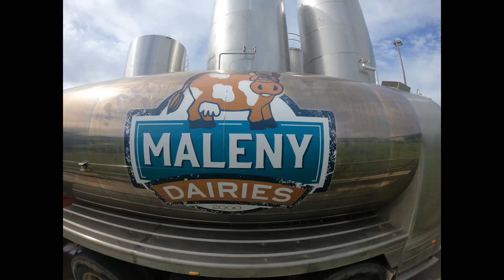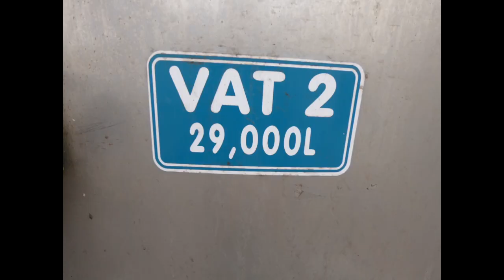Maleny dairies tour 2019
Welcome everyone! Check out the Maleny Diaries tour, we had a great time patting diary cows, checking out the factory and our favorite part, the taste testing!